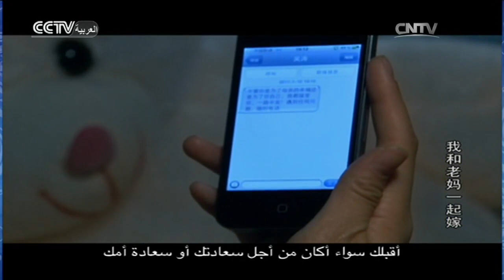أنا وأمي نتزوج معا 12|CCTV Arabic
أنا وأمي نتزوج معا 12